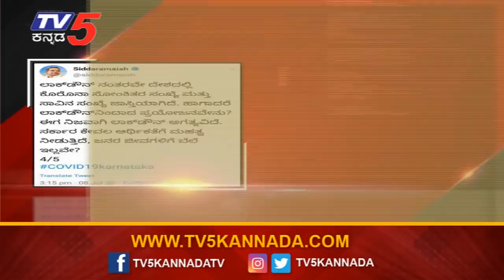Siddaramaiah Reacts On Online Classes - ಆನ್​ಲೈನ್​ ಶಿಕ್ಷಣಕ್ಕೆ ಸಿದ್ದರಾಮಯ್ಯ ತೀವ್ರ ವಿರೊಧ...